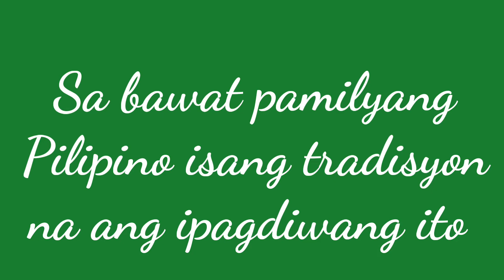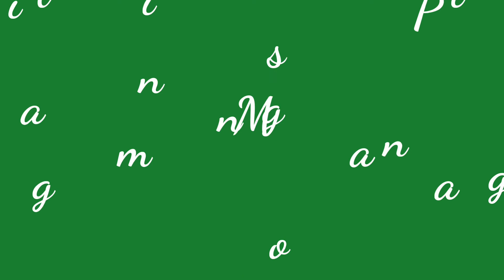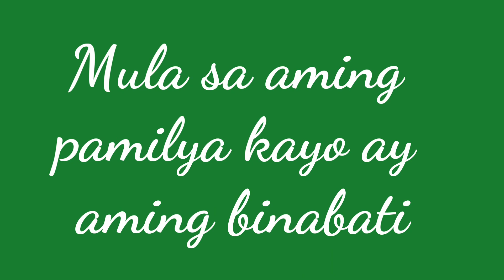Pasko" Thank You for the Love"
simple wish on christmas of this children in the family.